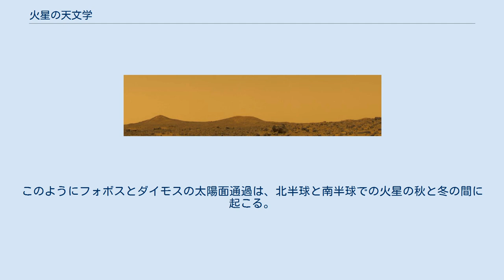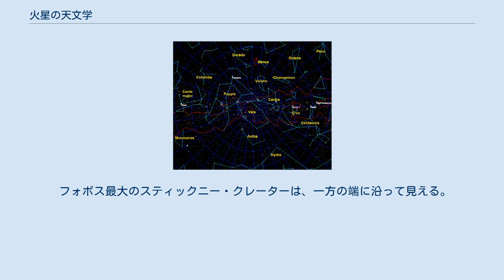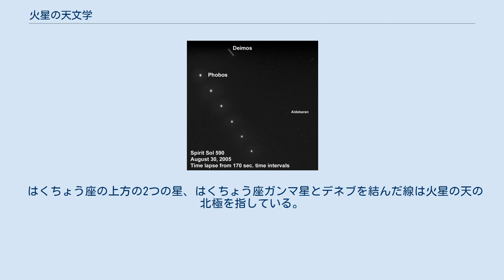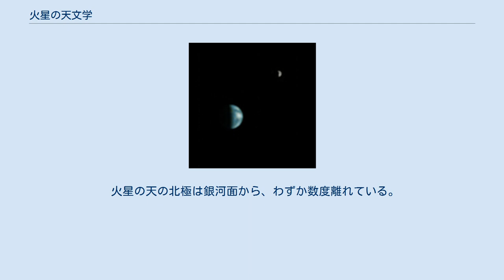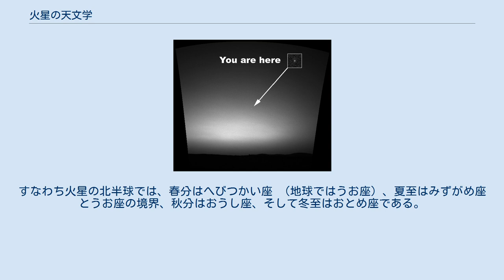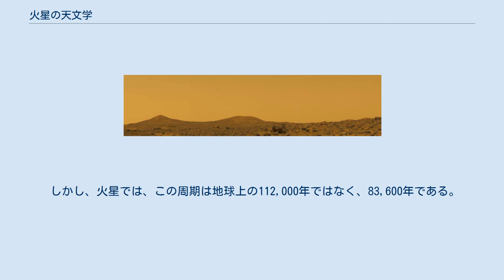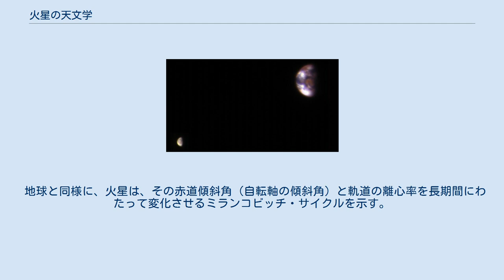火星の天文学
2003年の地球と月、および木星のモザイク写真、マーズグローバルサーベイヤーの火星探査カメラ（MOC）で撮影。
 氷の雲で紫に変わった火星の空 日没時の火星の空のクローズアップ写真、マーズパスファインダーで撮影 火星の天文学（かせいのてんもんがく）では、火星の表面において観測される天体および天文現象について述べる。
 多くの場合、火星から観測される天文現象は地球と同じか、よく似ている、しかし、時には（地球における夜/朝の星の観測のように）非常に異なる場合がある。
例えば、火星の大気はオゾン層を含んでいないので、火星の表面から紫外線観測をすることができる。
 火星は25.19°の赤道傾斜角を有し、 地球の23.44°の値にかなり近いため、火星は地球のように春、夏、秋、冬の四季が生じる。
地球上と同様に、南半球と北半球では夏と冬が逆の時期がある。
 しかし、火星の軌道は地球よりもはるかに大きい離心率を持っており、このため、地球とは季節の長さが異なり、はるかに長くなっている。
 この表から、夏と冬が北半球と南半球で長さと強度が異なることが分かる。
北の冬は暖かくて短く（火星は近日点の近くで速く動いている）、南の冬は長く寒い（火星は遠日点近くでゆっくりと動いている）。
同じ理由から、北の夏は長く涼しく、南の夏は短く暑い。
このため、南半球では北半球よりも気温の上昇はかなり広範囲に及ぶ。
 正午の火星の空、マーズパスファインダーによる撮影（1999年6月）。
 日没の火星の空、マーズパスファインダーによる撮影（1999年6月）。
 日没の火星の空、スピリットローバー による撮影（2005年5月）。
 日没の火星の空、キュリオシティローバー による撮影（2013年2月、太陽は画家によりシミュレーションされ描かれたものである）。
 火星の季節のずれ（太陽高度の最高/低時期と気温の最高/低時期がずれる現象）は、数日にすぎない。
火星では、大量の水がなく、緩衝効果をもたらす要因がないことが原因である。
したがって、火星の気温は、「春」はほぼ「夏」の鏡像であり、「秋」はほぼ「冬」の鏡像となっている（ただし、至点（夏至、冬至）と分点（春分、秋分）を各季節の始まりと見なす場合）。
もし、火星が円軌道であるならば、最高気温と最低気温は、地球上のように夏至と冬至の約1ヵ月後ではなく、数日後に起こるだろう。
 春の気温と夏の気温の違いは、火星の軌道が比較的高い離心率を持っていることによる。
火星の北半球の春は、北半球の夏よりも太陽から遠く、このため偶然にも春は夏より少し涼しく、秋は夏より少し暖かくなる。
南半球ではその逆となる。
 春から夏にかけての気温の変動は、1火星日（太陽日）内の非常に急激な気温変化より、はるかに小さい。
毎日、火星では、その地点の太陽の正午に気温は最高となり、深夜に最低となる。
この挙動は、地球上の砂漠と似ているが、火星ではずっと顕著である。
 地球（または火星）の地軸の傾きと離心率は固定されているのではなく、太陽系の他の惑星からの重力摂動のために何万または何十万年もの時間スケールで変化する。
 このように、例えば、地球の約1％の離心率は定期的に変動し、最大6％まで増加する可能性がある。
離心率が変化するにつれ、遠い未来の地球では、季節の長さが変化することによる暦への影響と主な気候の混乱にも対処しなければならなくなるだろう。
 離心率はさておき、地球の軸の傾きは21.5°から24.5°まで変化し得る、この「傾斜周期」の長さは41,000年に及ぶ。
この傾斜周期変化と他の同様の変化は、氷河期の原因であると考えられている（ ミランコビッチ周期）。
地球の周期に対し、火星の傾斜周期はもっと極端であり、124,000年の長さで15°から35°まで変化する。
最近の研究では、数千万年超でみると、その揺れは0°から60°にもなることが示唆されている 。
 地球の大きな衛星である月は、地球の軸の傾きを合理的な範囲内に維持するのに重要な役割を果たしていると考えられている。
火星には地球のように安定化させる因子はなく、軸の傾きはより混沌と変化し得る。
 火星の昼間の空の通常の色合いは、桃色がかった赤色である。
ただし、日の入りや日の出では青色である。
これは地球の状況の正反対である。
しかし、日中の空は黄褐色の「バタースコッチ」色を示すこともある。
火星では、 レイリー散乱の効果は、通常非常に小さい。
空の色は、塵の粒子中に１体積％のマグネタイトが存在することによって引...